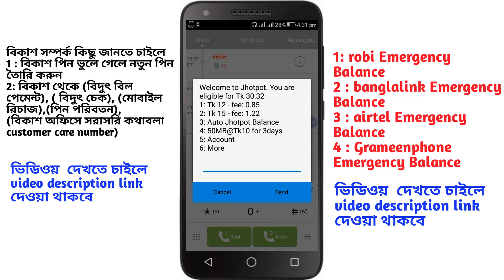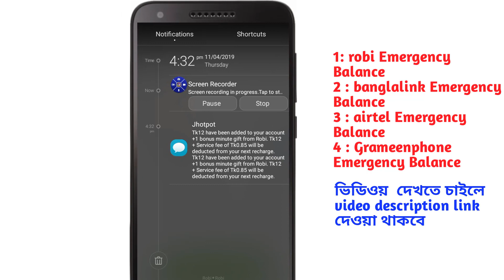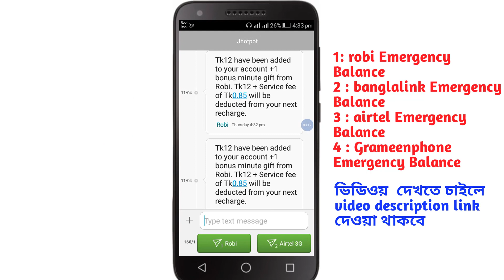রবি সিমে ইমার্জেন্সি ব্যালেন্স / Robi Emergency Balance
robil সিমে অগ্রীম ব্যালেন্স কিভাবে নিবেন দেখুন robi advance balance bangla tutorial

রবি সিমে ইমার্জেন্সি ব্যালেন্স খুব সহজে আপনি রবি ইমার্জেন্সি সার্ভিস এর সুবিধা পেতে পারেন।

আমরা যখন কারো সাখে কথা বলি প্রতিটি কল জরলি হয়ে থাকে।  কথার মাঝ পথে যদি আমাদের ব্যালেন্স শেষ হয়ে যায়
তখন দেখা যায় আশেপাশে রিচাজের দোকান থাকে না।

তখন আপনি রবি  Jhotpot balance/loan/emergency এনে আমরা কথা শেষ করকে পারি

►► আরও দেখুন